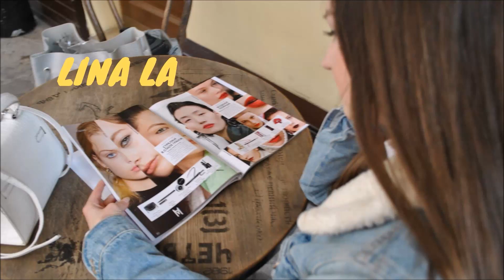Make up ua Haul || August 2020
Make up ua Haul.
Today I got Make up ua Haul for you . .